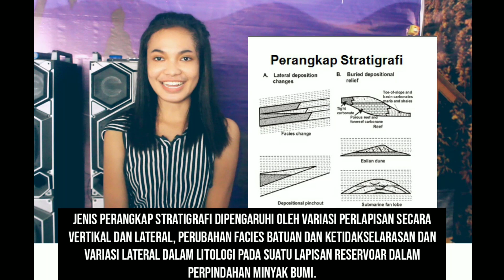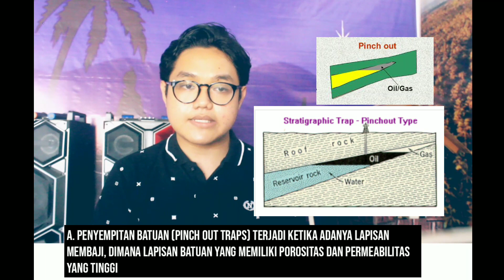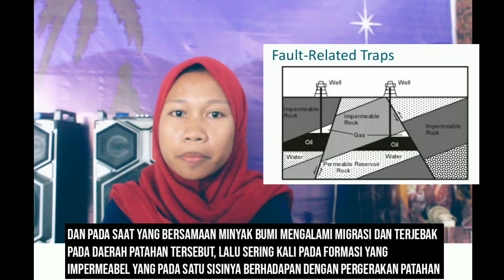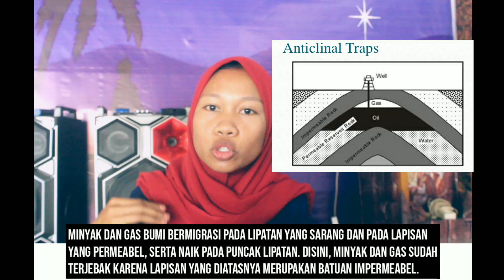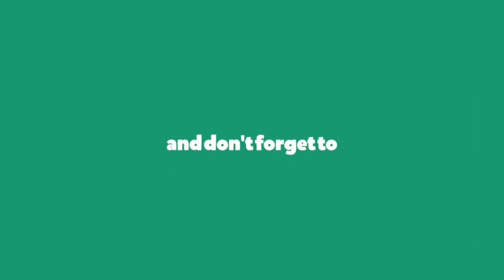KELOMPOK 3 - PERANGKAP MINYAK DAN GAS BUMI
Hello Everyone 👋👋
We're a group 3 from Polnam Students,
Oil and Gas Production Engineering study program.
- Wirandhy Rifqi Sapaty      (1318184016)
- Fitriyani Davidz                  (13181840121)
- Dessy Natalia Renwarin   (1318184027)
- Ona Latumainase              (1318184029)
So in this video we will explain to all of you about Oil and Gas Traps.